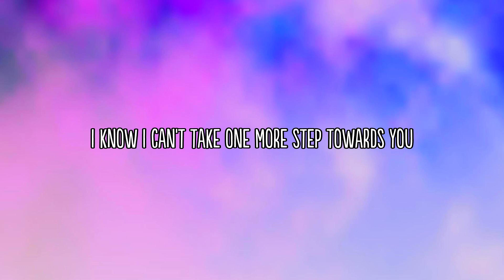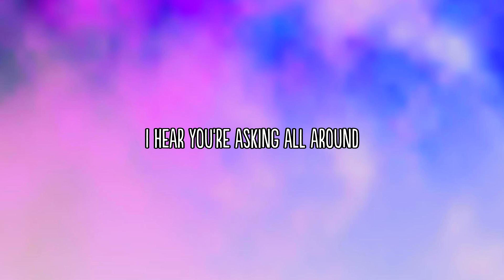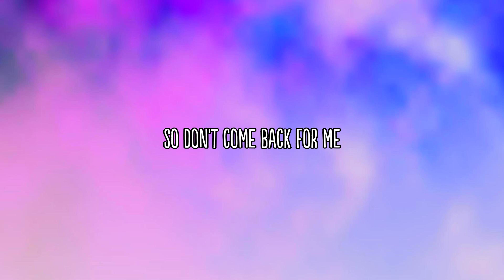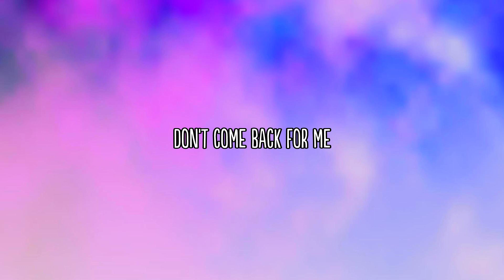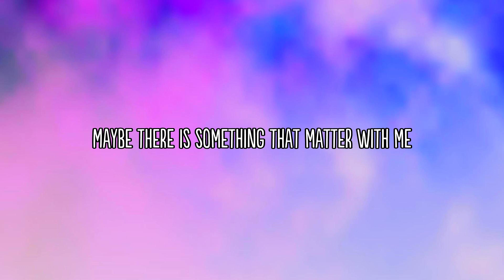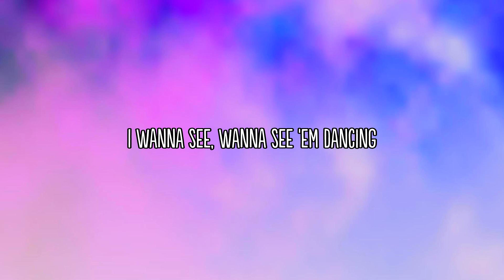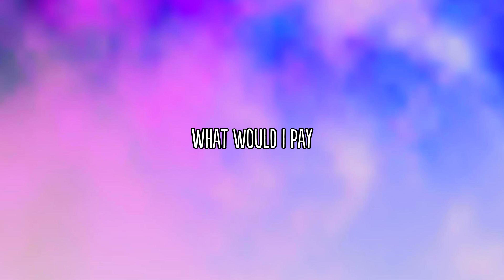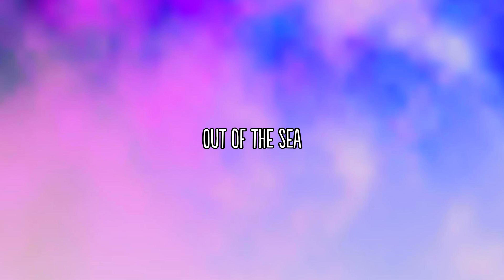Carla Simmons - Part of Your World (Lyrics)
We love hearing from our viewers, so please leave your thoughts, questions, or suggestions in the comments section below. Your feedback is invaluable to us!

Thank you for tuning in, and without further ado, let's dive in.

See Playlist Below

Carla Simmons - Part of Your World
Christina Perri - Jar of Hearts
Jodi Benson, Disney - Part of Your World